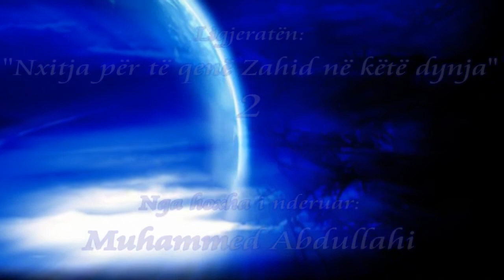Hoxha Muhammed Abdullahi - 02 Nxitja per te qene Zahid (asket) ne kete dynja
Ligjeratë e mbajtur në xhaminë pas spitalit në qytetin e Kavajës - Shqipëri në datën 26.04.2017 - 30 Raxheb 1438H